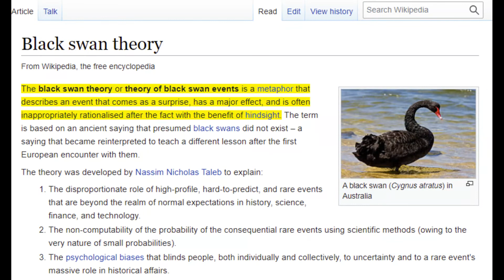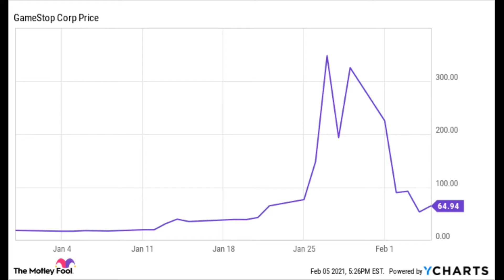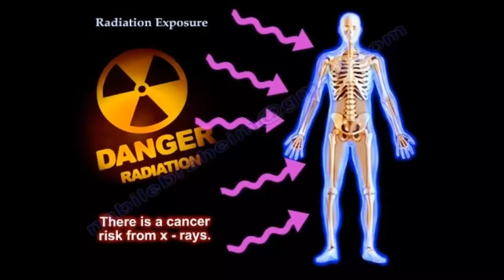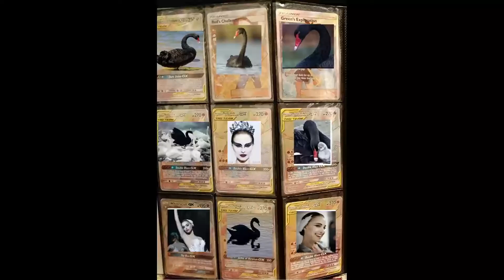Book Review: The Black Swan by Nassim Taleb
4/5, it is an important idea